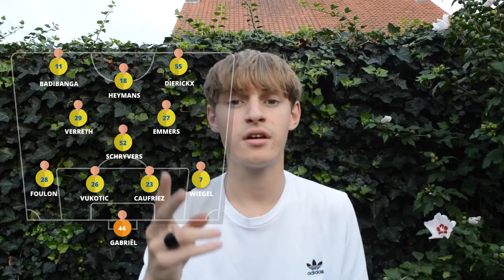'T IS NU ECHT WEL VAN MOETEN! // WAASLAND BEVEREN - SPORTING CHARLEROI